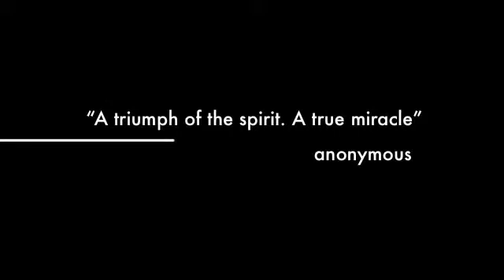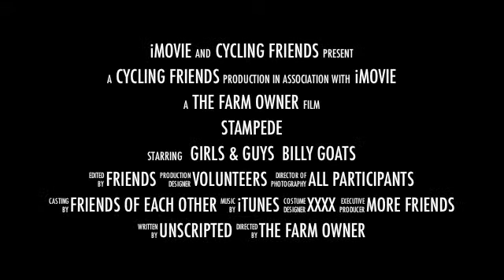Stampede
New Project